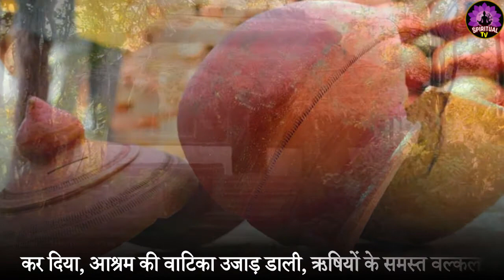मूषक - गणेश जी की सवारी | Why the mouse became the ride of Ganesh ji | Story by spiritual TV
"Spiritual TV Hindi" एक हिंदी धार्मिक यूट्यूब चैनल है, जहा आप महाभारत, रामायण, शिवपुराण, श्री कृष्ण लीला और भगवत गीता और कथा जैसे वीडियो को खोज सकते है, जो आपको खुद को प्रेरित करने में मदद करेंगे, जिसकी मदद से आप परमात्मा को खोज चकते है और ईश्वर में विलीन हो सकते है.
        इस चेनल में हम आपको ऐसा ज्ञान देंगे जिसे सुनकर आपका जीवन पहले से अधिक खुशहाल बन जाएगा, ओर जीवन काफी आसान लगने लगेगा।
        हमें उम्मीद है कि आपको हमारे वीडियो पसंद आएंगे और आप हमारे विडियो को शेर भी करेंगे।

        "Spiritual TV Hindi" is a Hindi religious YouTube channel, where you can find videos like Mahabharata, Ramayana, Shivpuran, Shri Krishna Leela and Bhagvat Geeta and Katha, which will help you to motivate yourself, with the help of which you can become divine. search and can merge in God.
        In this channel, we will give you such knowledge, listening to which your life will become happier than before, and life will start looking much easier.
        If you like our videos then do share.

- Gautam Miyani
- Tushar Tejani